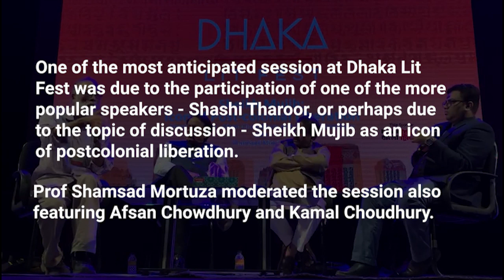Sheikh Mujib: Icon of postcolonial liberation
One of the most anticipated session at Dhaka Lit Fest was due to the participation of one of the more popular speakers - Shashi Tharoor, or perhaps due to the topic of discussion - Sheikh Mujib as an icon of postcolonial liberation.